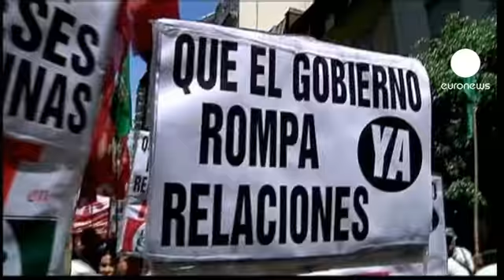Falkland Adaları krizinde sertleşme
Arjantin'le İngiltere arasında son günlerde yeniden tırmanan Falkland adaları krizinde iki ülke liderleri tutumlarını sertleştirirken Arjantin'de İngiltere karşıtı gösteriler dÿenlendà. Başkent Buenos Aires'teki gösteride İngiltere egemenliğindeki adaların Arjantin'e ait olduğu yönünde sloganlar atıldı. Adalarda 3 bin dolayında insan yaşıyor.